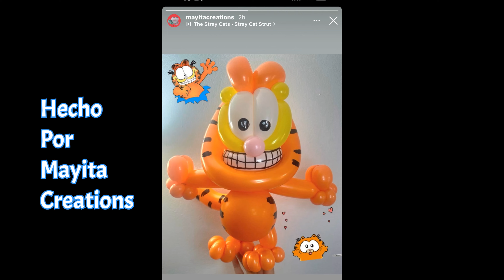Jake de Adventure Time tutorial de Globoflexia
Su colaboración es muy importante , aquí les comparto algunas ideas de cómo colaborar con este canal.

Últimos 4 dígitos : 4163

Mi dirección  postal para envíos de regalitos como globos, marcadores, luces, etc es la siguiente:

Cecilia Villar
1903 South Greeley Hwy. #125 Cheyenne Wyoming 82007

Mi Amazon wishlist es esta:

Muchas gracias por darle Me Gusta a mis videos , por sus comentarios y por su colaboración!